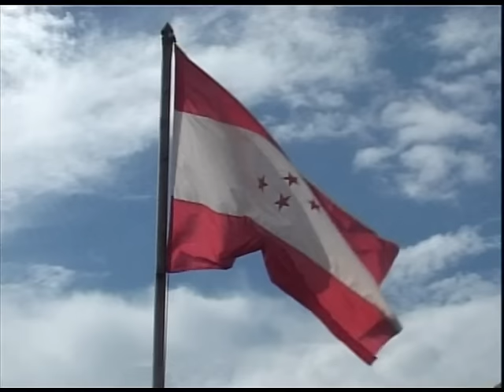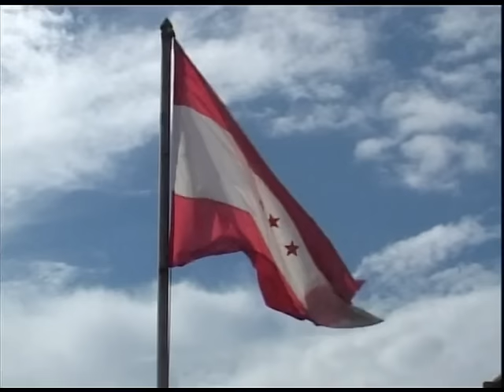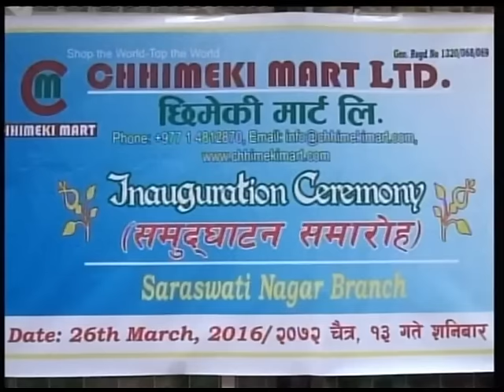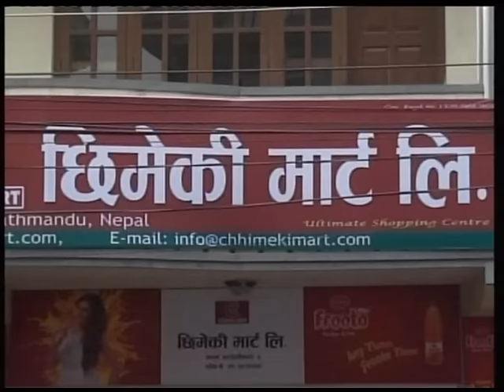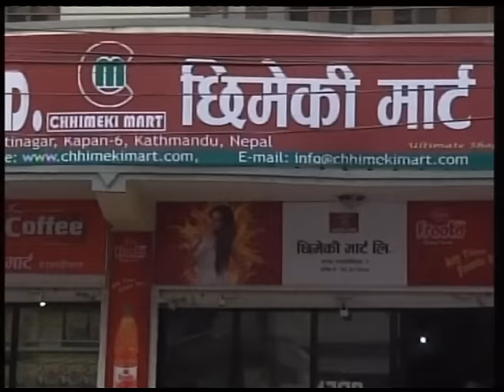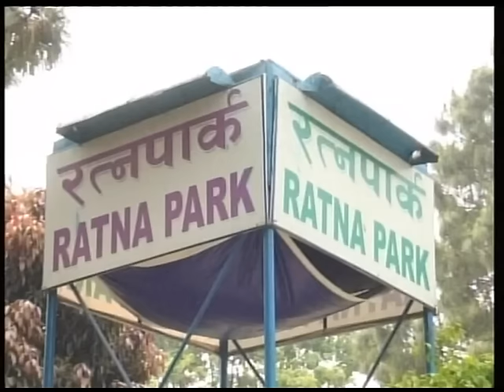Hotnews Express Chaitra 13, Sunday 2072, ABC Television, Nepal